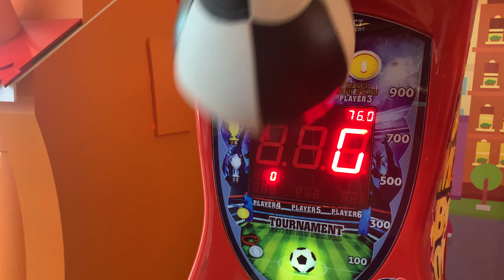Boks makinası parçalar kenee